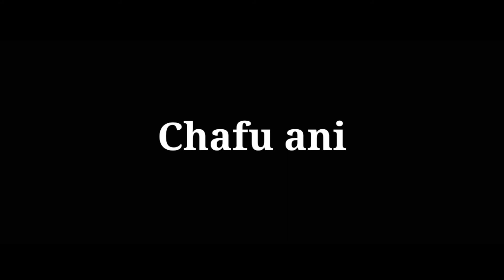Proverb Story from Aesop's Fables Two Pots ꯆꯐꯨ ꯑꯅꯤ চফু অনী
Proverb Story From Aesop's Fables
         Two Pots
ꯆꯐꯨ  ꯑꯅꯤ   চফু  অনী